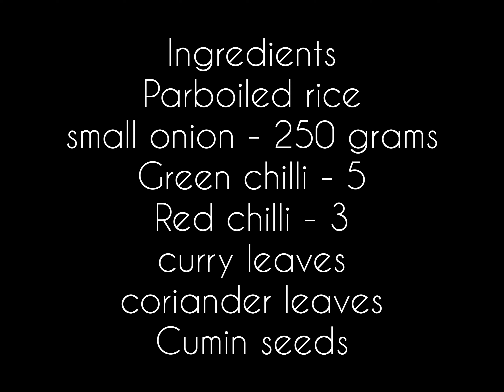கார கொழுக்கட்டை | Kara Kozhukkattai recipe in Tamil | Pidi Kozhukattai | Ganesh Chaturthi special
This Kara Kozhukattai is a quick snack made using par boiled rice and few spices. Kara Kozhukattai is one of the traditional recipe for Ganesh Chaturthi.

Ingredients:

Parboiled rice
small onion - 250 grams
curry leaves
coriander leaves
Cumin seeds

தேவைப்படும் பொருட்கள்
புழுங்கல் அரிசி
சின்ன வெங்காயம் - 250 கிரகம்
பச்சை மிளகாய் - 5
வரமிளகாய் - 3
கறிவேப்பிலை
கொத்தமல்லி
சீரகம்